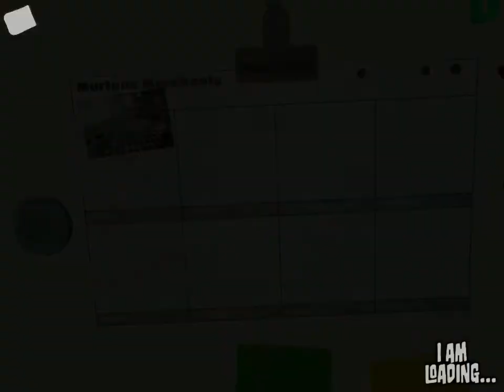I Am Bread - Episode 2 - FUCK YOU TOASTER